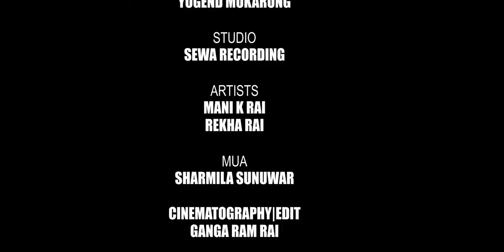KOSELI काेसेली || Melina Rai Ft. Mani K Rai | Rekha Rai || New Nepali song 2081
सम्पूर्णमा नमस्कार !
*about this video:

Lyrics:
Bhuwan Rai

Singer:
Melina Rai

Arrange:
Debesh Rai

Mixing:
Yogen Mukarung

Studio:
Sewa Recording

Artists:
Mani K Rai
Rekha Rai

MUA:
Sharmila Sunuwar

Production Manager:
Mina Rai

Cinematography|Edit:
Ganga Ram Rai

Direction:
Mani K Rai

Post Production:
Gaule Entertainment Media Group Pvt.Ltd

Thanks to:
Bishnu Tamang

* The videos and any items which are uploaded in this channel are strictly prohibited to copy, download and other illegal trade. If we get such activities then we will strike against plagiarism and will charge according to law. And, how is our videos? We expect your positive and negative all kinds of feedback. Most important, If you have such kinds of performance and don't have this kinds of plate form then kindly remember us.

* यस च्यानलमा रहेको कुनै पनि सामग्री डाउनलोड तथा कपि गरि बिक्रि वितरण तथा अप्लोड गरिएको पाइएमा कपीराइट स्ट्राइक गरिनेछ र कानुन बमोजिम कारबाही गरिनेछ। र तपाईलाई यो सामाग्री कस्तो लाग्यो ? सकारात्मक सल्लाह सुझावको लागि आशा गर्दछौं।  यदी तपाई सँग पनि विभिन्न प्रतिभा तर प्रस्तुत गर्न सकिरहनु भएको हुनुहुन्न भने कृ प या हामीलाई सम्झनुहोस्।